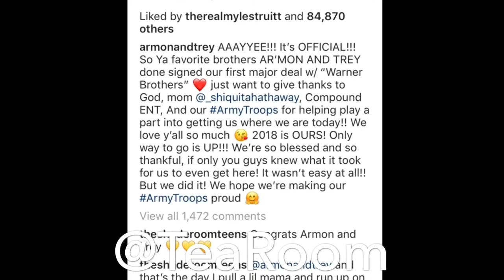AR'MON AND TREY SIGN A DEAL WITH WARNER BROS.!!!